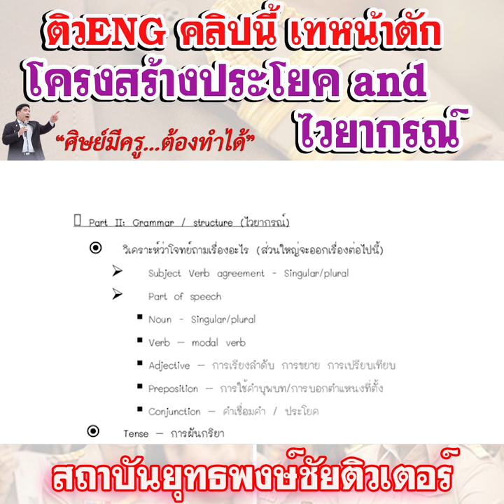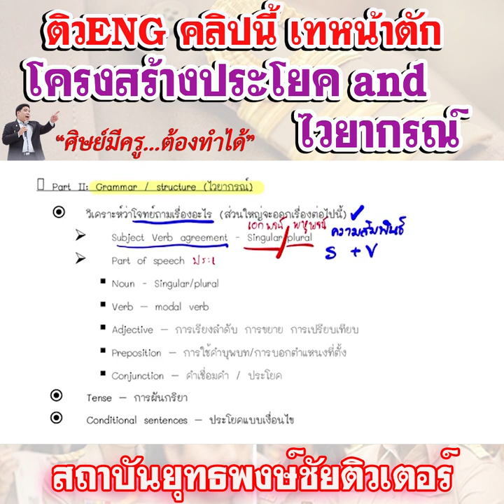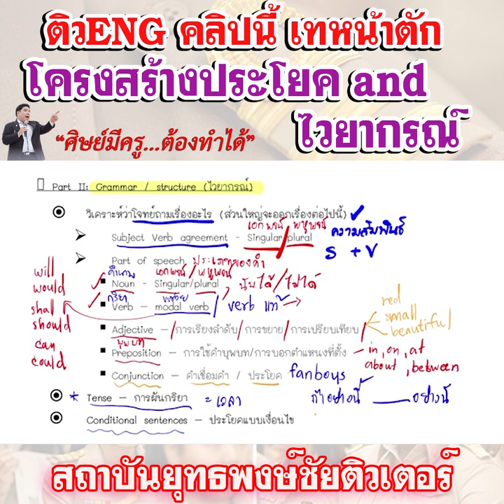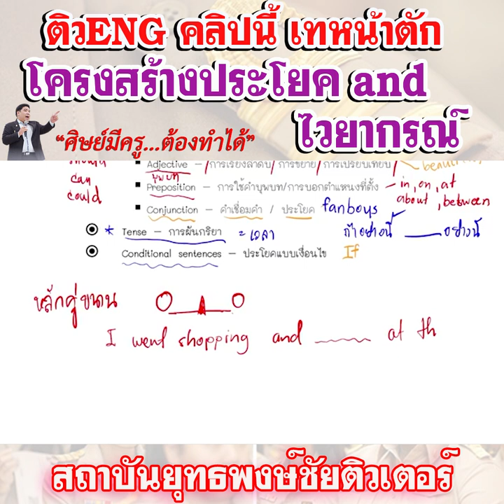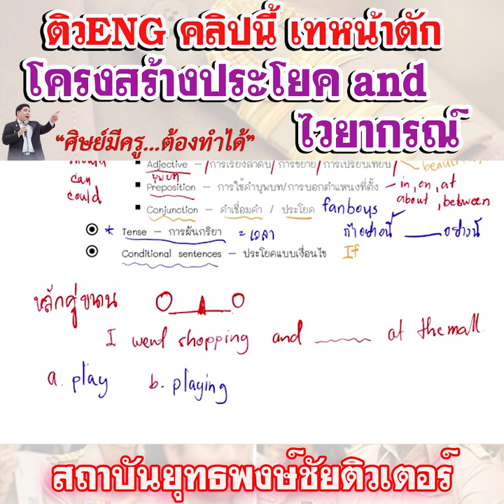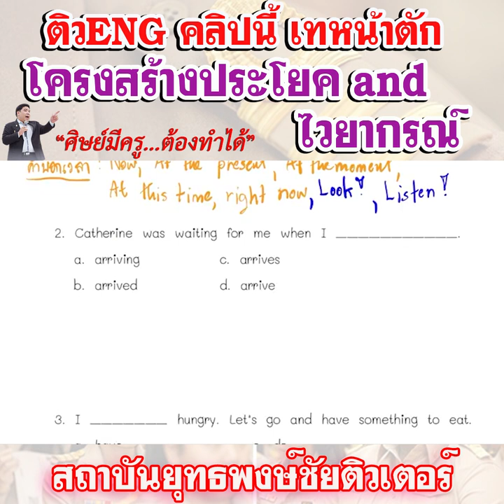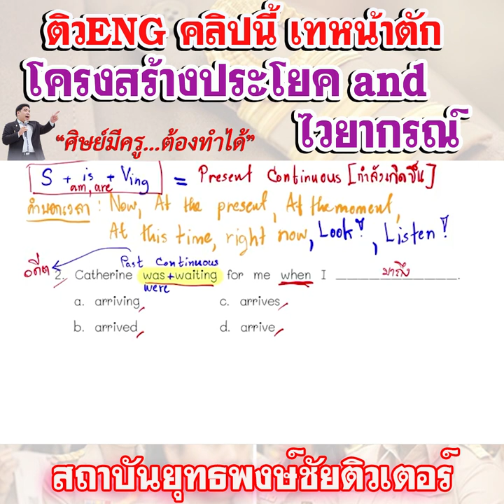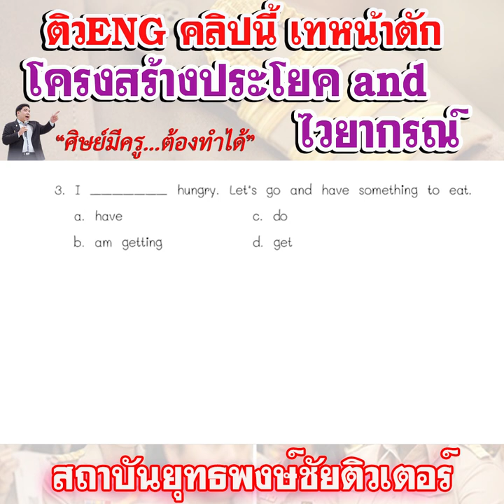📌ติวEng โครงสร้างประโยคและไวยากรณ์